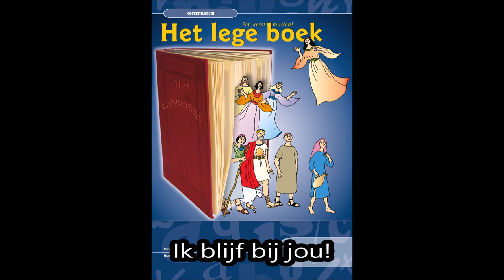Ik blijf bij jou - Nassauschool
Lied ik blijf bij jou, bij de kerstmusical 'Het lege boek'.